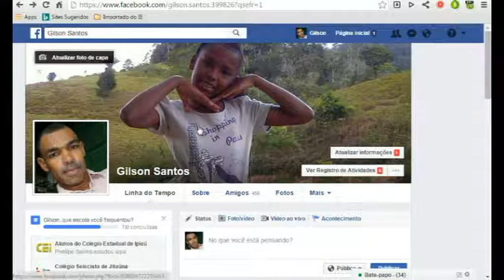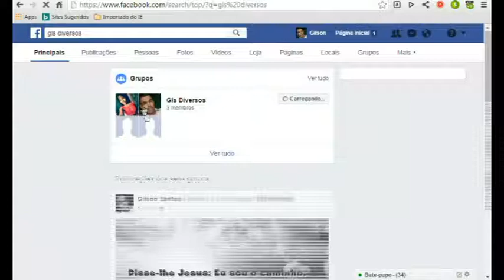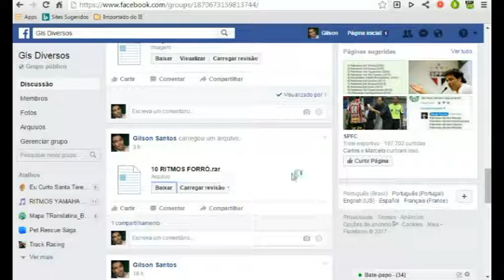Ritmos Gratis para Teclados